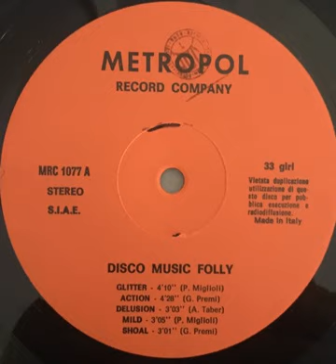N.A. Orchestra – Shoal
Disco Music Folly LP